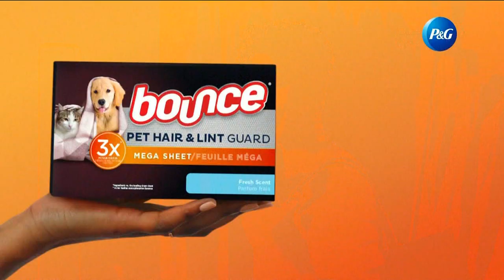KTLA DT 09092023 0758